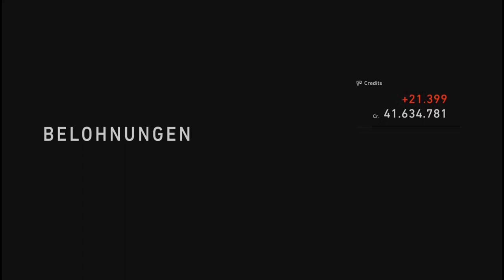Gran Turismo™ 7 #404 Testrace Gr2 Honda NSX Concept GT 16 Fuji